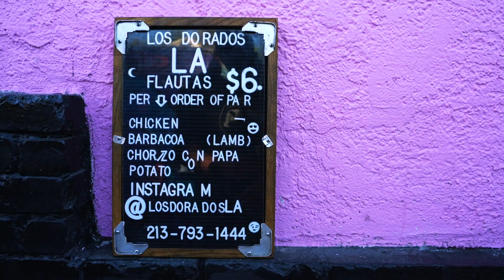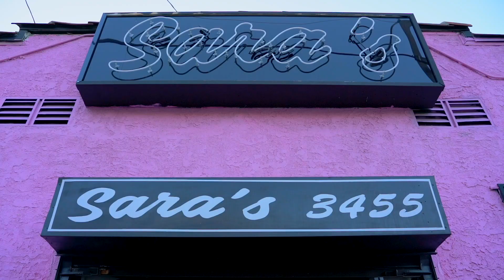Tacos Dorados from Los Dorados L.A. | Hanging with Taqueros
On this episode of Hanging with Taqueros, we bring you the flauteros of Los Angeles, Los Dorados LA. Salud!

Support Local Journalism. Get Exclusive merchandise and rep the taco lifestyle. Perks from your favorite local businesses. Members-only tastings, VIP access and more!